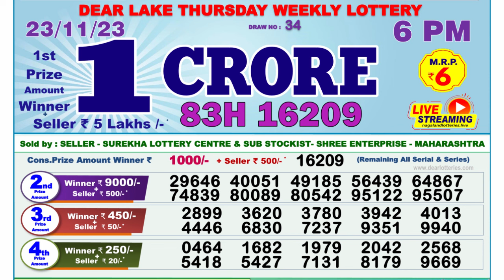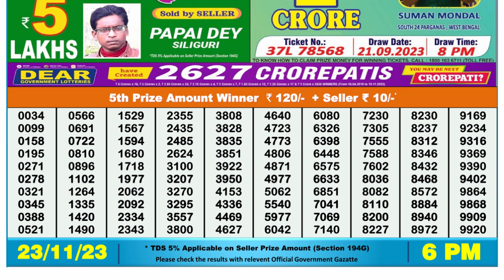🔴 Lottery Sambad Live 06:00pm 23/11/23 Day Nagaland State Dear Lottery Result Pdf Download